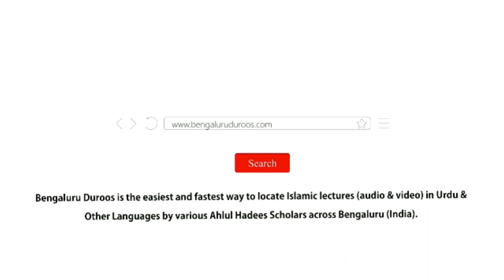Amsaal Al-Qur'aan Ka Ta'aaruf (Part 3/4) | Muhammad Muadh Abu Quhafah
Topic: Kitaabullah  Mein Ghaur o Fikr Ka Ek Pehlu
- Amsaal Al-Qur'aan Ka Ta'aaruf (Part 3/4)

Held on 3rd Rabi Al-Awwal 1441H/1st November 2019 @ Masjid-e Tawheed, Rajampet, Kadpa District, AP

٠٠٠٠٠٠٠٠٠٠٠٠٠٠٠٠٠٠٠٠٠٠٠٠٠٠٠٠٠٠٠٠٠٠٠٠٠٠٠٠